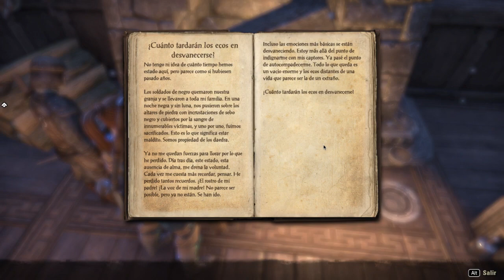Roleando en TESO - 11